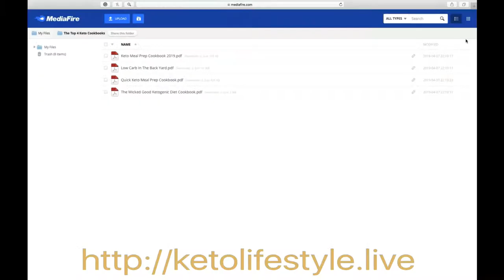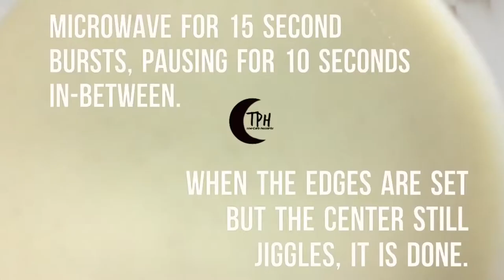Keto Mug Low-Carb | Microwave Cheesecake Recipe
This is a quick and easy, single-serving KETO cheesecake recipe you can make in the microwave. Only 3g net carbs!

-365 Days of Keto Diet Recipes: Low-Carb Recipes for Rapid Weight Loss